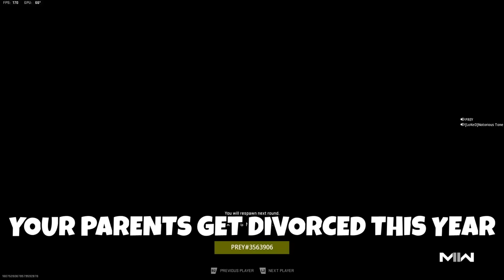This is Why I’m Quitting CoD😔